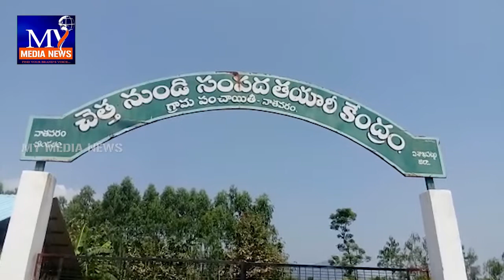విశాఖ జిల్లాలో ఉత్తమ పంచాయతీ అవార్డు దక్కించుకున్న నాతవరం పంచాయితీ